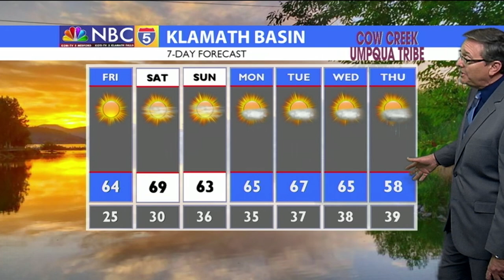Weather 10/10/2019 (PM Edition)